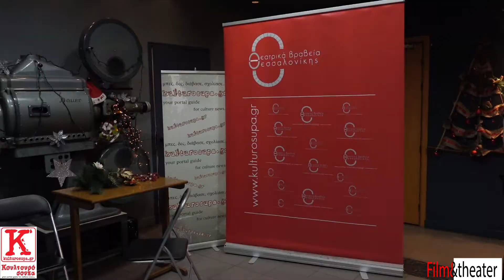ΒΑΝ ΓΚΟΓΚ ΤΟ ΒΑΛΣ ΤΩΝ ΔΕΝΤΡΩΝ ΚΑΙ ΤΟΥ ΟΥΡΑΝΟΥ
Βίντεο από την πρεμιέρα στη Θεσσαλονίκη, στο θέατρο Αθήναιον, Βασ. Όλγας 35, την Παρασκευή 29 Νοεμβρίου 2019. Το έργο "Βακ Γκογκ, το βαλς των δέντρων και του ουρανού", σε σκηνοθεσία Michael Seibel, και με ηθοποιούς τους Ελένη Ερήμου, Δημήτρη Καλαντζή, Αντώνη Ραμπαούνη, Ελένη Δαφνή Γιάννη Μπόγρη παίζεται στο θέατρο Αθήναιον. Ένα μικρό απόσπασμα και το χειροκρότημα. Μία πολύ καλή παράσταση. Κάμερα-μοντάζ: Γιάννης Φραγκούλης.